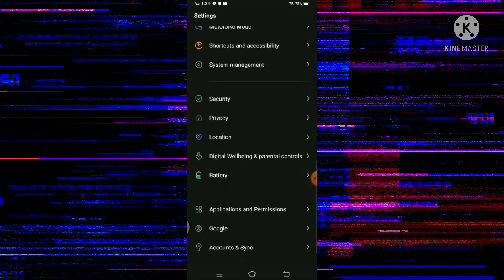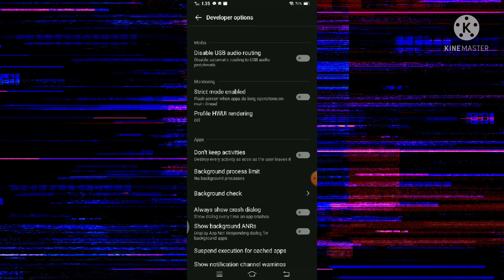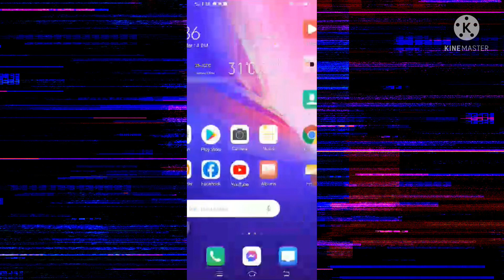VIVO LAG, DELAY, HANG PROBLEM SOLVED!✅